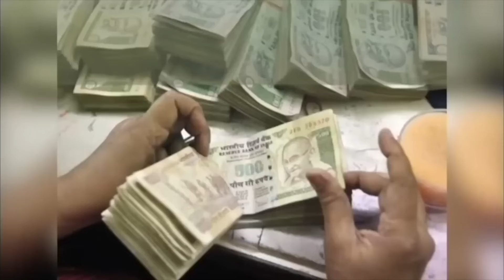03 सितम्बर आज का loverashifal || रूठे प्यार को मनाने का आसान उपाय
दही और शहद का महाउपाय